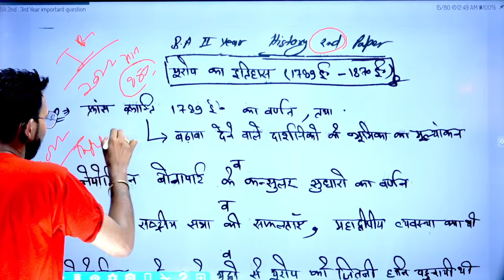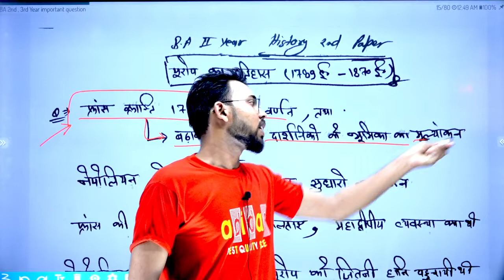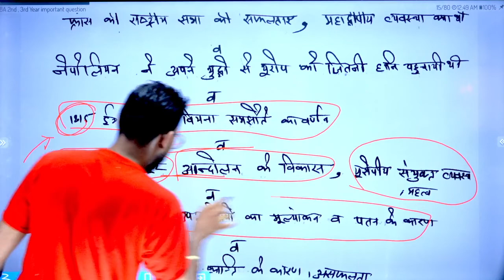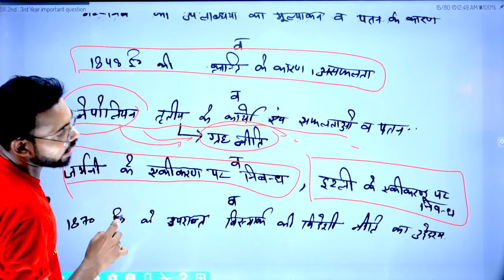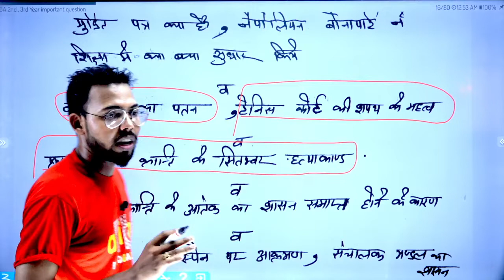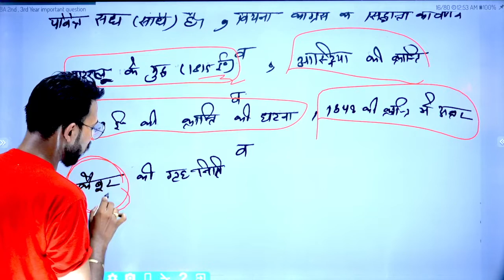BA 2nd Year History 2nd Paper, 2022 important question, Paper Hacker, Suraj raj